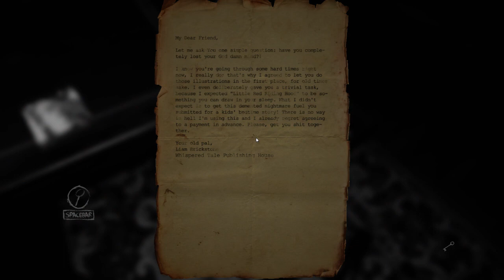NIGDY WIECEJ NIE ZAGRAM W TO GOWNO ! JEZUS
► PODOBA SIĘ?! ŁAPA W GÓRĘ I KOMENTARZ! :D
✔ LINKI ŻEBY ZE MNĄ ZAGRAĆ W OPISIE:

► IP serwera:
✔OFFICIAL EU WEST

►Jeśli film przypadł ci do gustu to nie zapomnij zostawić subskrypcji oraz łapki lub komentarza! ;)
Miłego dnia! :)